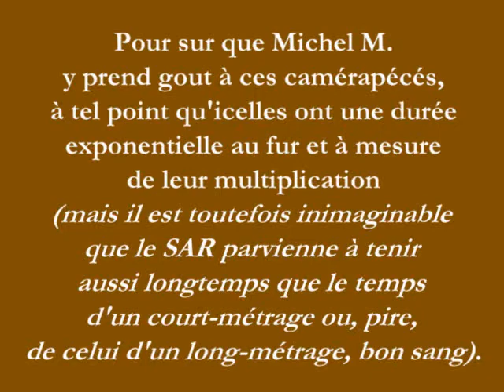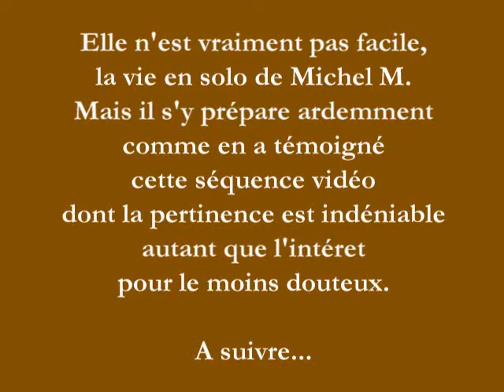2010_07_Camérapécé_04.wmv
Suite à l'effacement d'une partie des vidéos, Michel M. a procédé à un nouveau téléversement de l'ensemble de ses camérapécés : comme il ne se rappelle plus du tout de son état d'esprit au moment de les enregistrer, il se contente de commentaires généralistes, comme icelui.
Pas bien grave, c'est tellement inintéressant qu'il est tout à faite superfétatoire d'en coller un (de commentaire).